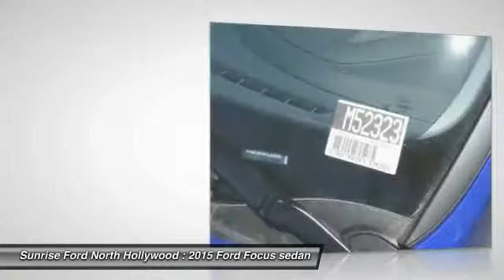2015 Ford Focus North Hollywood,Los Angeles,San Fernando Valley,Glendale,Burbank M52323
2015 Ford Focus 5dr HB Titanium

5500 Lankershim Blvd.

SUNRISE FORD NORTH HOLLYWOOD, PROUDLY SERVING NORTH HOLLYWOOD, LOS ANGELES, SAN FERNANDO VALLEY, GLENDALE, BURBANK, AND SURROUNDING CALIFORNIA LOCATIONS THIS 2015 Ford FOCUS IS EQUIPPED WITH A , TRANSMISSION, AND RECEIVES AN ESTIMATED 27 City/40 Hwy MPG. NORTH HOLLYWOOD CALIFORNIA 91601.